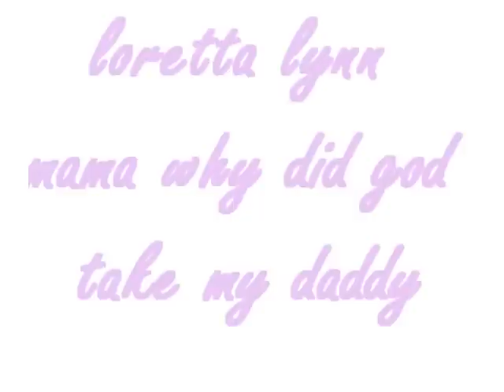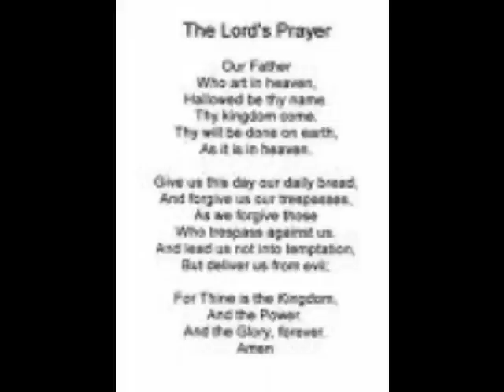loretta lynn mama why did god take my daddy